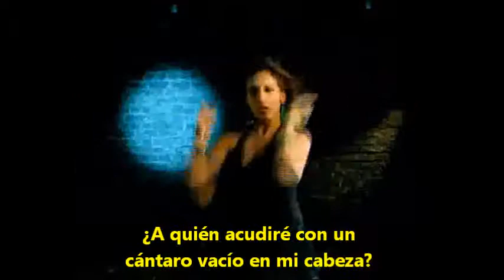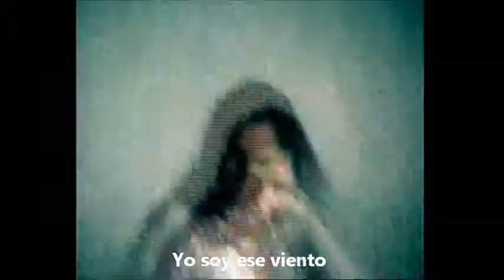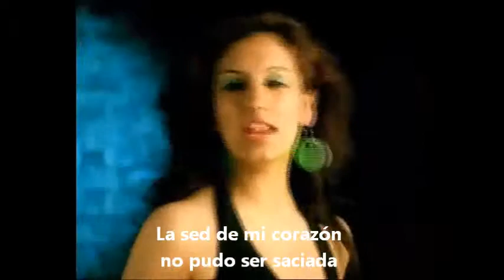Jal bin machhli - Bollywood remix (sub. español)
Versión de Akriti Kakkar de un tema de la película «Jal Bin Machhli Nritya Bin Bijli» (1971). Pertenece a su primer álbum «A-TEEN» (2002).